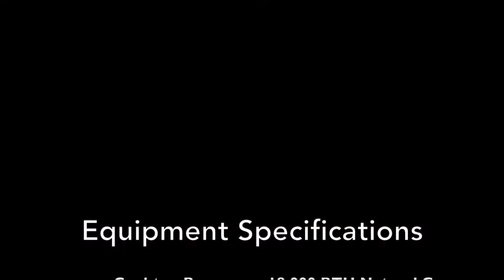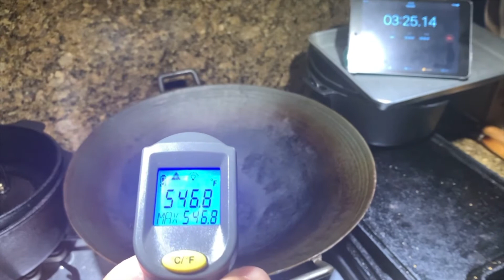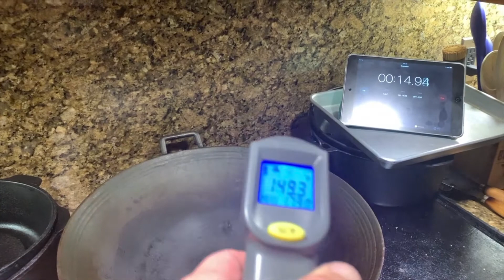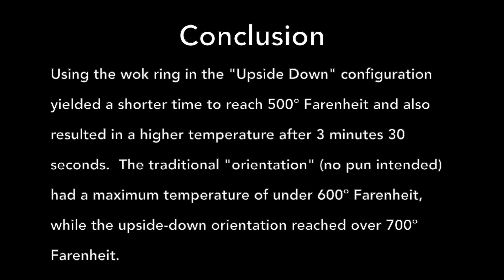Wok Ring Challenge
I was curious about the proper orientation for my wok ring. Many will swear that the wok should sit on the smaller side, so the heat can be concentrated towards the center of the wok, yielding a better result. Conversely, I have seen old-timers use the wok sitting on the large side of the ring.

An informal poll showed that most believe the large side should be on the bottom (the traditional orientation). I decided to see if there would be a difference. My initial hypothesis was that the difference would be negligible.